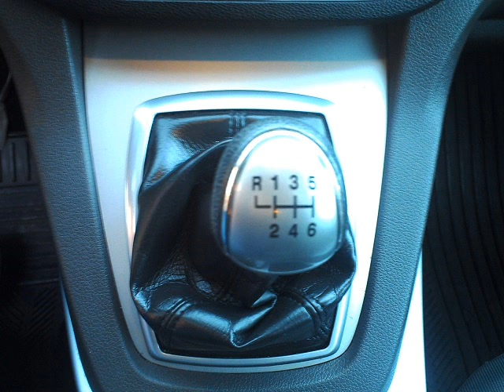FORD KUGA 2.0 TDCI 2WD 136 CV, EL MEJOR SUV FABRICADO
Empresa dedicada a la venta de todo tipo de vehículos y viviendas en la Bahía de Mazarrón.

Donde puedes ver todo lo que tenemos en venta.